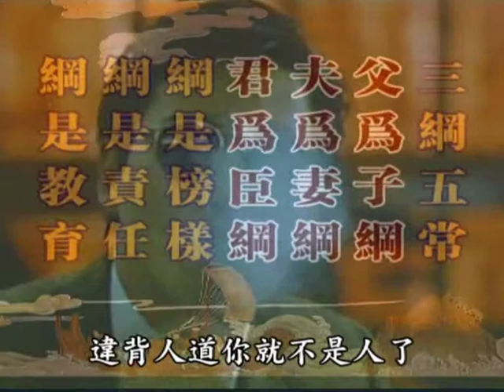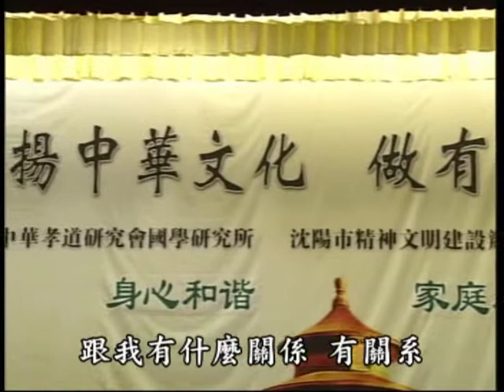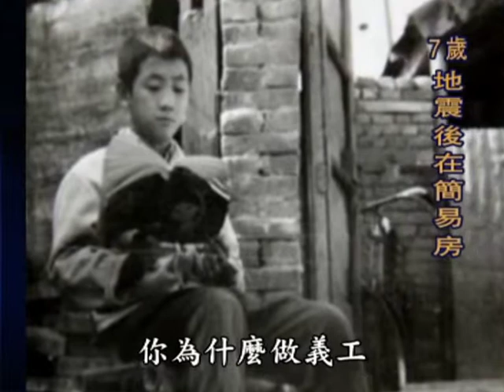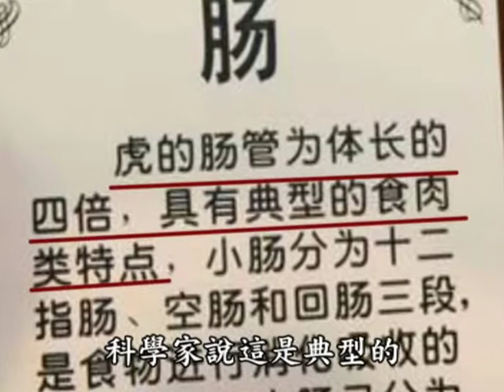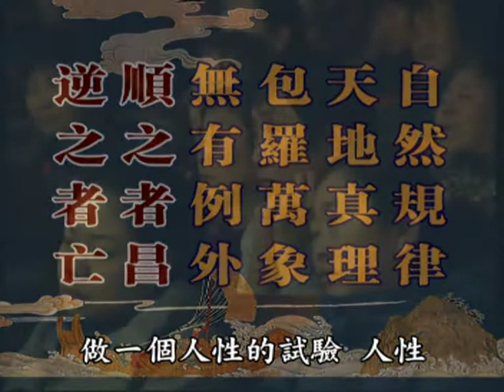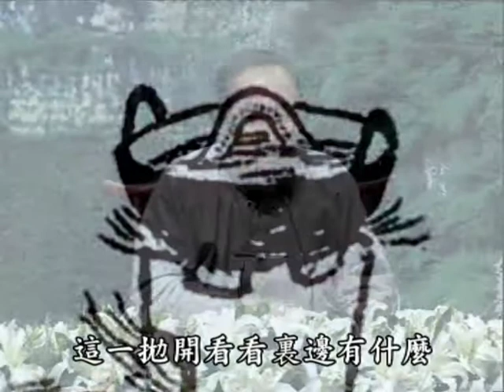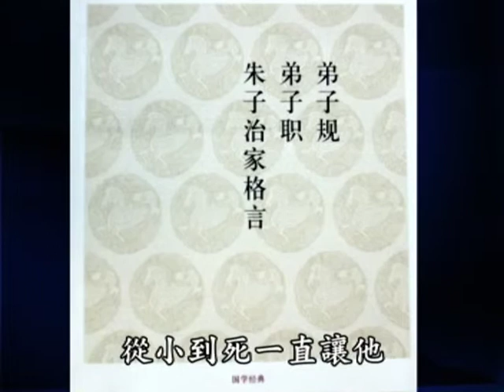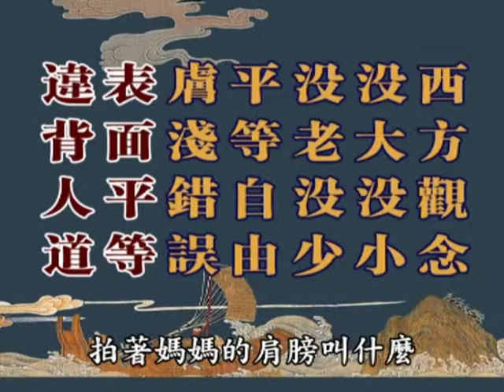【聖賢教育改變命運】第1 集上4 of 9我被十三所學校開除